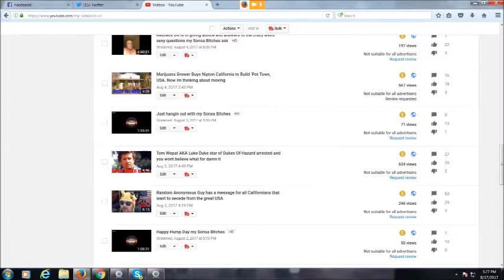YouTube is F**king me and a lot of other YouTubers over!!! WTF did I do?